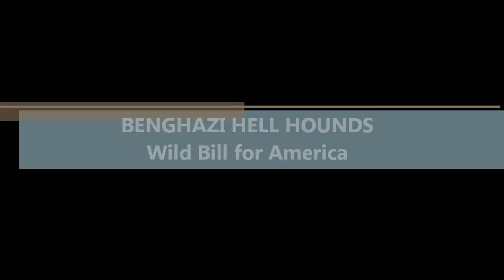Benghazi Hell Hounds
The Democrats are about to unleash the hounds of hell against anyone who tries to discover the truth about Benghazi!